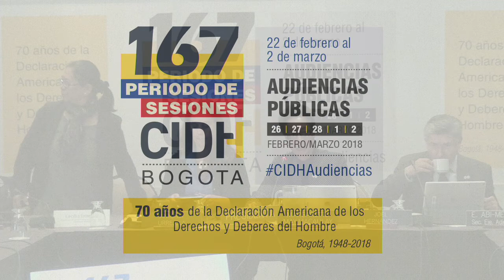El Salvador Comisión de la Verdad (Traducción español)